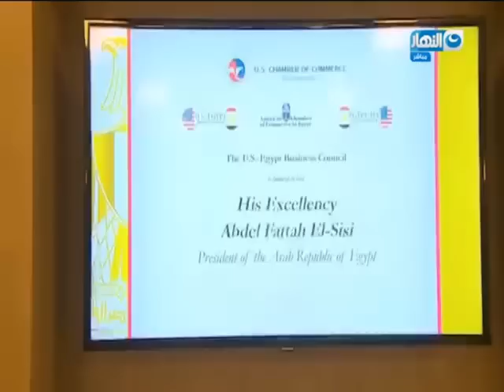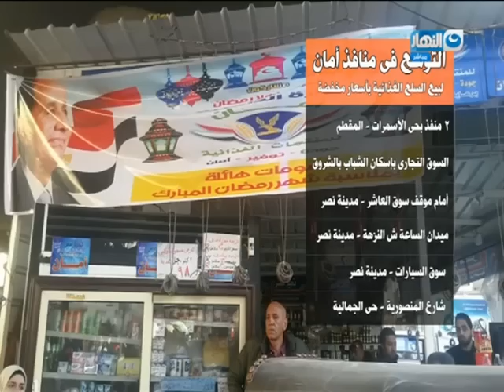آخر النهار | الإنتماء الكروي وتأثيره على الزوجين - الحلقة الكاملة - 10-4-2019‏